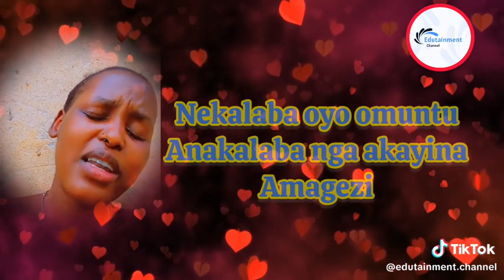please watch this youtube